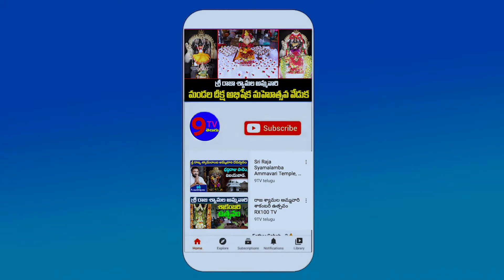Simple And Beautiful Easy Muggulu | Easy Rangavalli | 9 TV Telugu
9TV TELUGU is a Telugu News Channel covering all the latest news around the world through Breaking News, Regional News, National News, Political Live Updates and Exclusive Interview programs.